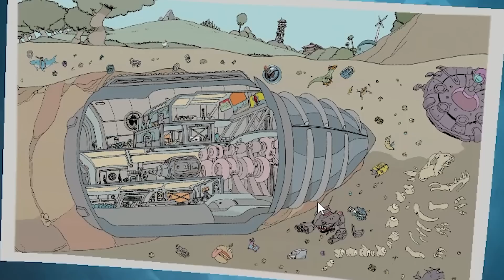シーズン2でクロムボを見つけたかもしれません...【フォートナイト / Fortnite】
・PeQu

▽MUSIC+SE (感謝)
●DOVA-SYNDROME

              ZELLFY